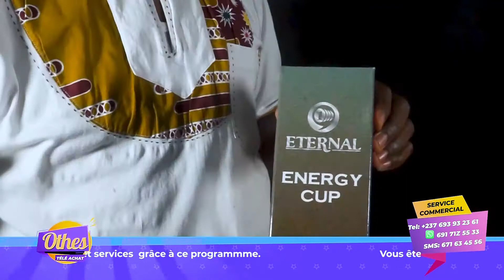𝗢𝗧𝗛𝗘𝗦 𝘀𝘂𝗿 𝗢𝗣𝗘𝗡 𝗧𝗩: 𝗚𝗼𝗯𝗲𝗹𝗲𝘁 𝗘𝗻𝗲𝗿𝗴𝗲𝘁𝗶𝗾𝘂𝗲 "𝗘𝘁𝗲𝗿𝗻𝗮𝗹"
𝗩𝗼𝘁𝗿𝗲 𝗿𝗲𝗻𝗱𝗲𝘇 - 𝘃𝗼𝘂𝘀 𝗺𝗮𝘁𝗶𝗻𝗮𝗹 𝗢𝗧𝗛𝗘𝗦 (𝗢𝗻 𝗧𝗵𝗲 𝗦𝗵𝗼𝗽) Sur 🅾🅿🅴🅽 🆃🆅 et à travers ses differents
𝗱𝘂 𝗹𝘂𝗻𝗱𝗶 𝗮𝘂 𝘃𝗲𝗻𝗱𝗿𝗲𝗱𝗶 𝟬𝟴𝗵𝟬𝟬-𝟭𝟬𝗵𝟬𝟬
Nous vendons pour vous...
Disponible sur @OpenTvLeBouquet📡12541
#150*47#/Code: 383562
 "𝑶𝒑𝒆𝒏 𝑻𝑽 𝒍𝒂 𝒕𝒆𝒍𝒆𝒗𝒊𝒔𝒊𝒐𝒏 𝒑𝒍𝒖𝒔 𝒂𝒄𝒄𝒆𝒔𝒔𝒊𝒃𝒍𝒆 𝒒𝒖𝒆 𝒋𝒂𝒎𝒂𝒊𝒔.."